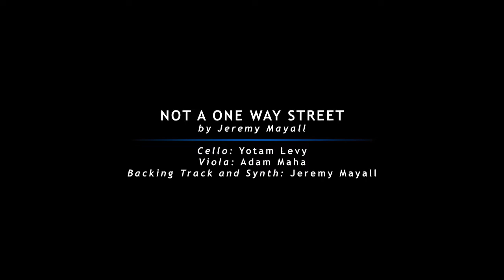Not a One Way Street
minimalist work for piano (tape), viola, cello and synth.

composed by jeremy mayall

performed by adam maha, yotam levy and jeremy mayall